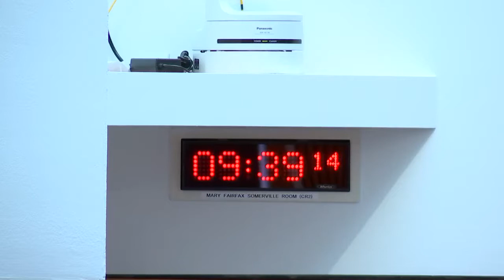Net Zero, Energy and Transport Committee - 28 September 2021